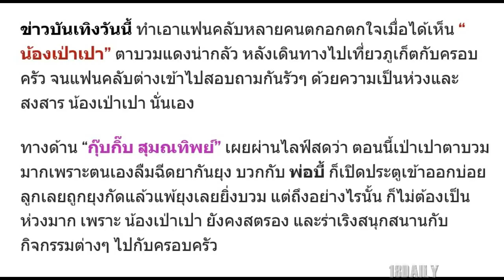แฟนคลับห่วงหนัก!! “น้องเป่าเปา” ตาบวมแดงน่ากลัว !!